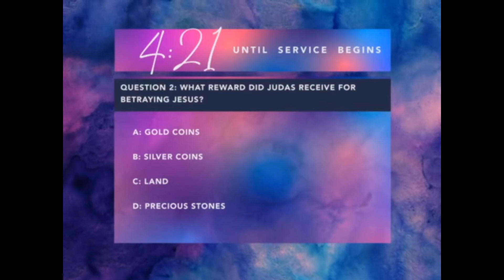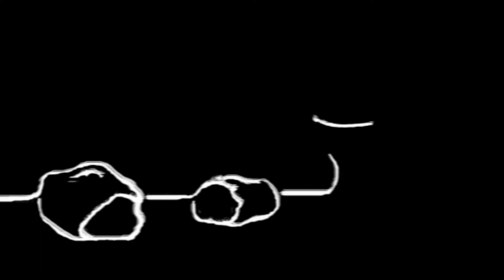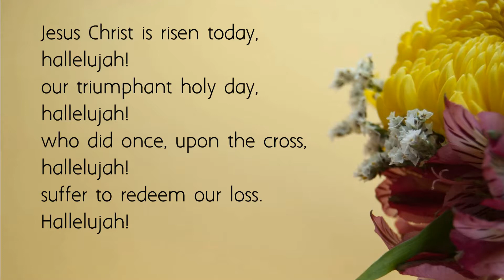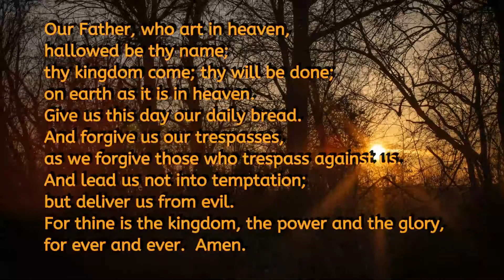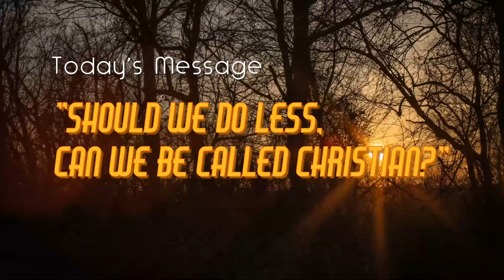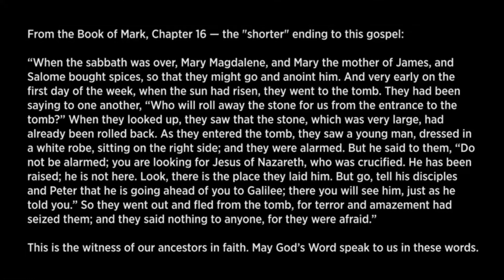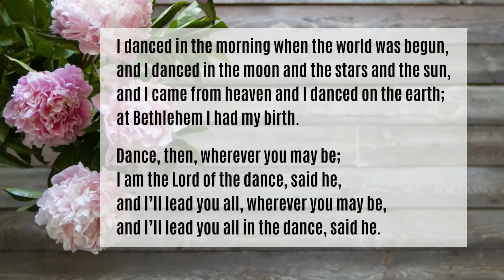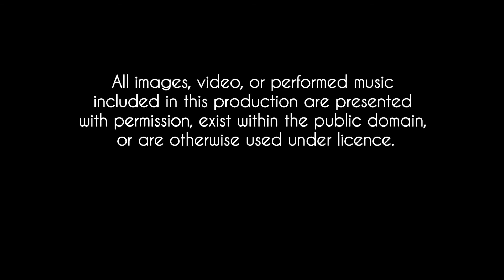Easter Sunday, 2021 - Celebrate Easter with Rev. David - Bridge Street United Church, Belleville, ON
HAPPY EASTER!

Christ is risen.  Celebrate Easter Sunday with us in a joyful celebration of Easter in the latest installment of our "Heart's Connection" series.  Bridge Street United Church's online worship services for 2021.

We thank you sincerely!